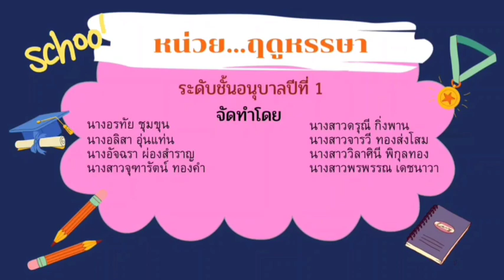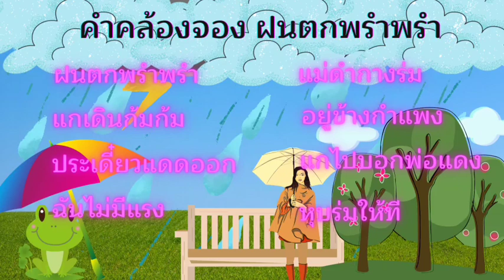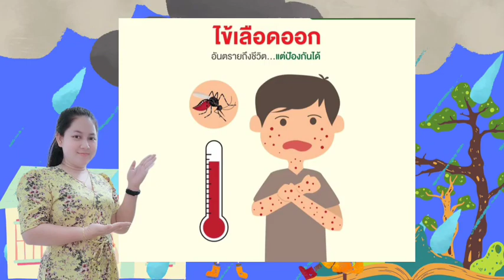หน่วยฤดูหรรษา เรื่องฤดูร้อน และฤดูฝน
คลิปVDOจัดทำขึ้นเพื่อใช้สอนนักเรียนชั้นอนุบาล คุณครูขอขอบคุณเจ้าของภาพประกอบต่างๆ  VDOเพลงต่างๆ  และนิทานต่างๆ ที่ครูนำมาประกอบคลิปการสอนนะคะ ครูไม่มีเจตนาในการละเมิดลิขสิทธิ์